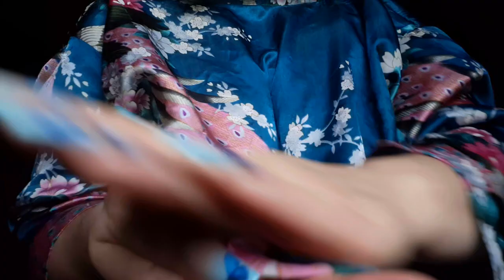Asmr Long Nails and Scratching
just got my new nails so pretty and long ballerina style perfect for Asmr Scratching